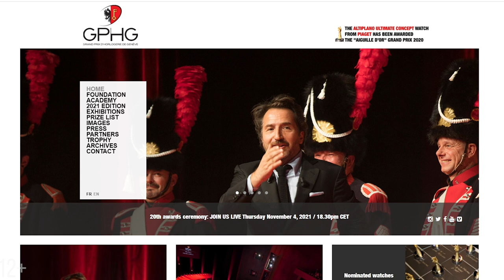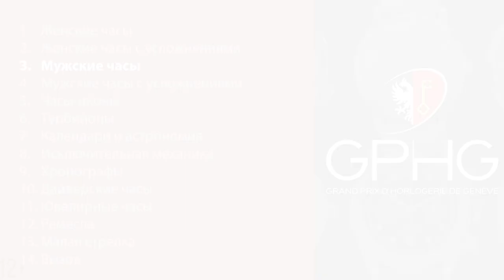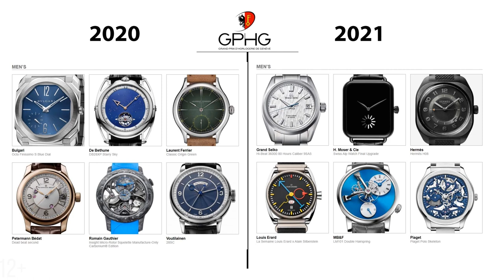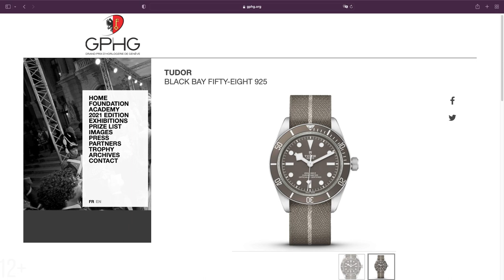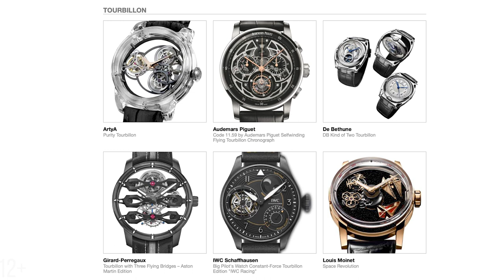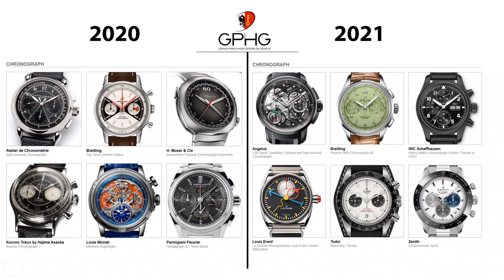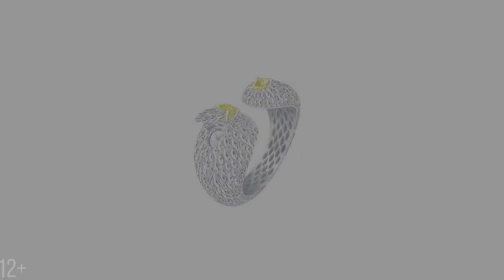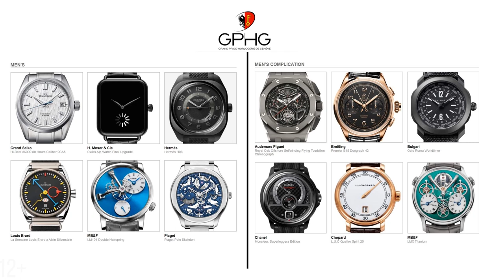Выбираем лучшие часы 2021 года. GPHG 2021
Угадайте победителей до начала официальной церемонии награждения и получите приятный сувенир от нашего канала. Свои варианты пишите в комментариях!

Ваши ставки на победителей (скопируйте в комментарий список номинаций, в каждой оставьте по одному бренду):
Ladie’s: Armin Strom, Bovet, Chanel, Parmigiani, Piaget, Van Cleef&Arpels
Ladies complication: Bovet, Chopard, Louis Vuitton, Montres KF
Mem’s: Grand Seiko, H.Moser&Cie, Hermes, Louis Erard, MB&F, Piaget
Men’s complications: Audemars Piguet, Breitling, Bulgari, Chanel, Chopard, MB&F
Iconic: Audemars Piguet,, Grand Seiko, IWC, Tudor, Vacheron Constantin, Zenith
Tourbillons: Artya, Audemars Piguet, De Bethune, Girard-Perregaux, IWC, Louis Moinet
Calendar&Astronomy: Arnold&Son, Breitling, Bulgari, Christiaan Van Der Klaauw, IWC, Konstantin Chaikin
Mechanical exception: Benhard Lederer. Christophe Claret, Jacob&Co, Miki Eleta, Piaget, Ulysse Nardin
Chronograph: Angelus, Breitling, IWC, Louis Erard, Tudor, Zenith
Divers: Doxa, Louis Vuitton, Milus, Oris, Reservoir, Ulysse Nardin
Jewellery: Bulgari, Chanel, Chopard, Hermes, Piaget, Van Clief&Arpels
Artistic crafts: Andersen Geneve, Bulgari, Hermes, Louis Vuitton, MB&F, Voutilainen
Petit Aiguille: Breitling, Garrick, Louis Erard, Seiko, Trilobe, Tudor
Challenge: Anordain, Ciga Design, Doxa, FurlanMarri, Massena Lab, Oris

Главное часовое событие года – Женевская премия высокого часового искусства, Grand Prix Horlogerie de Geneve. В этом году она будет праздновать свое 20-летие и пройдет 4 ноября. В сентябре этого года академики GPHG отбирали лучшие часы в 14 категориях. Среди них лучшие мужские и женские часы, лучшие спортивные часы, часы со сложными механизмами, турбийоны, хронографы, модели с драгоценными камнями и часы, созданные при помощи разных художественных техник. Кто получит часовой Оскар в этом году? Пока остается только гадать. И погадать мы предлагаем и вам. В этом ролике мы расскажем про номинантов в самых интересных категориях, а вы, вооружившись чутьем и угадкой, можете писать в комментариях ваши варианты победителей. Те, кто угадает всех победителей, получит небольшой сувенир в виде кружки от нашего канала. А 4 ноября приглашаем вас вместе с нами узнать победителей Женевской премии на нашем стриме.

0:00 – про конкурс и розыгрыш
03:28 - Ladie’s Watch: Armin Strom, Bovet, Chanel, Parmigiani, Piaget, Van Cleef&Arpels
04:57 - Ladies complication: Bovet, Chopard, Louis Vuitton, Montres KF
06:30 - Men’s: Grand Seiko, H.Moser&Cie, Hermes, Louis Erard, MB&F, Piaget
08:40 - Men’s complications: Audemars Piguet, Breitling, Bulgari, Chanel, Chopard, MB&F
10:16 - Iconic: Audemars Piguet,, Grand Seiko, IWC, Tudor, Vacheron Constantin, Zenith
13:35 - Tourbillons: Artya, Audemars Piguet, De Bethune, Girard-Perregaux, IWC, Louis Moinet
16:00 - Calendar&Astronomy: Arnold&Son, Breitling, Bulgari, Christiaan Van Der Klaauw, IWC, Konstantin Chaikin
18:14 -  Mechanical exception: Bernhard Lederer. Christophe Claret, Jacob&Co, Miki Eleta, Piaget, Ulysse Nardin
19:48  - Chronograph: Angelus, Breitling, IWC, Louis Erard, Tudor, Zenith
21:03 - Divers: Doxa, Louis Vuitton, Milus, Oris, Reservoir, Ulysse Nardin
22:30 -Jewellery: Bulgari, Chanel, Chopard, Hermes, Piaget, Van Clief&Arpels
23:45 -  Artistic crafts: Andersen Geneve, Bulgari, Hermes, Louis Vuitton, MB&F, Voutilainen
25:12 - Petit Aiguille: Breitling, Garrick, Louis Erard, Seiko, Trilobe, Tudor
26:05 - Challenge: Anordain, Ciga Design, Doxa, FurlanMarri, Massena Lab, Oris